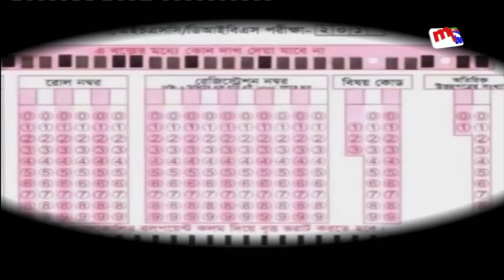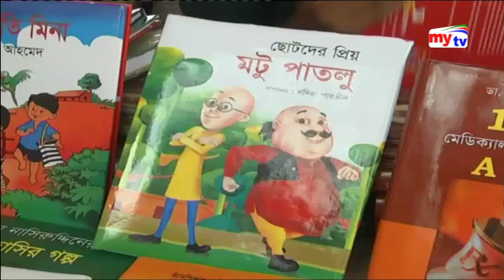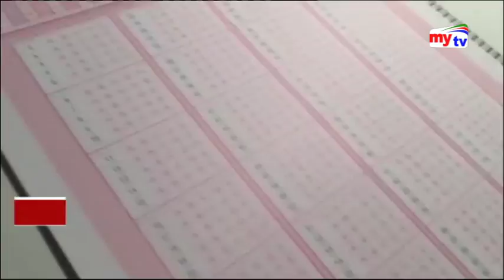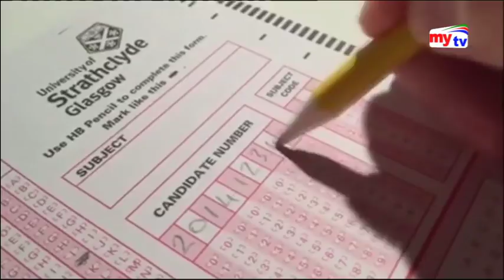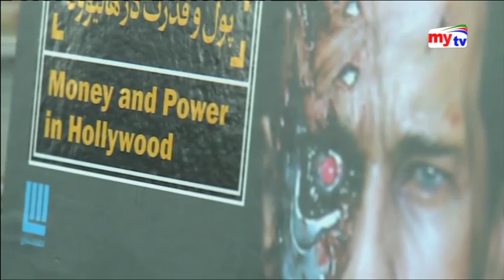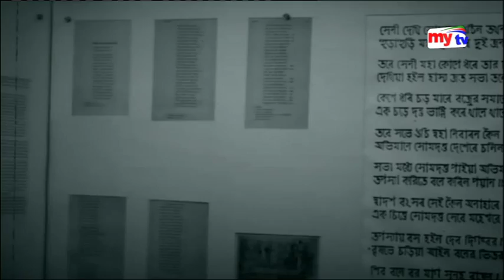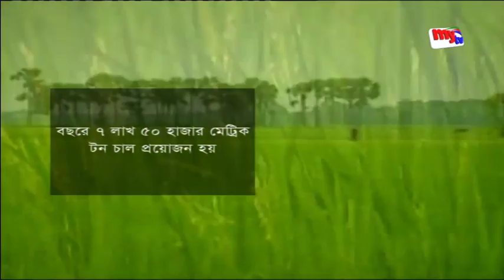Latest mytv News Update।09:30pm। Saturday।24.02.2018